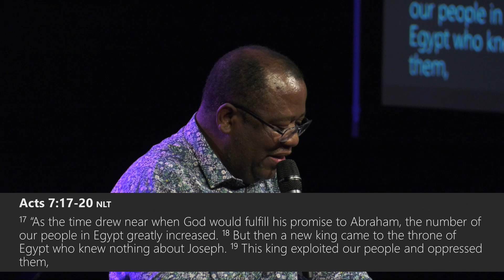Innocent Mudzingwa - The Same Moses